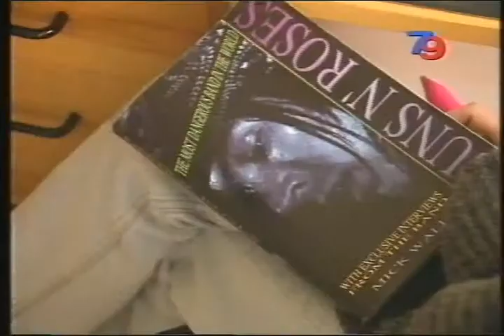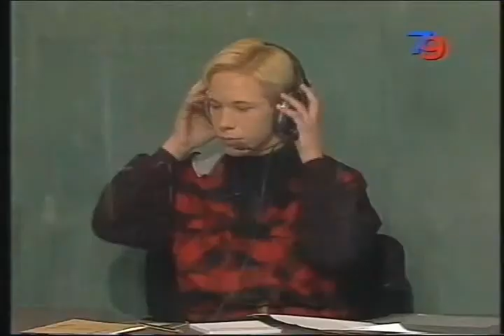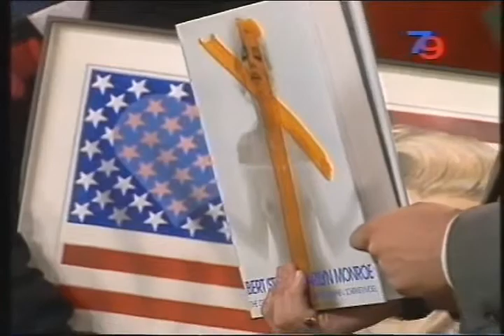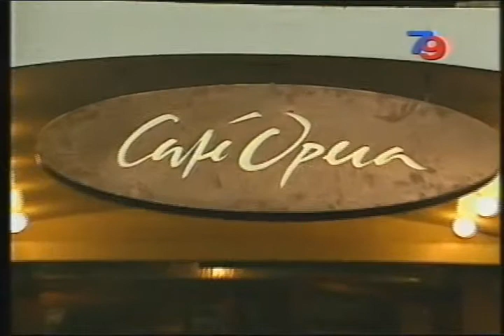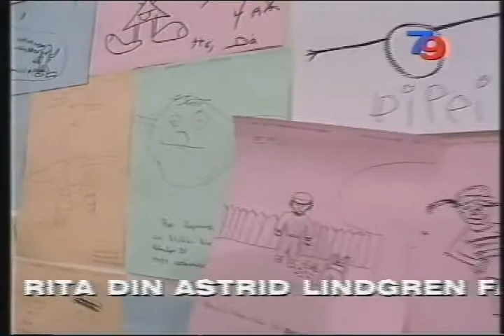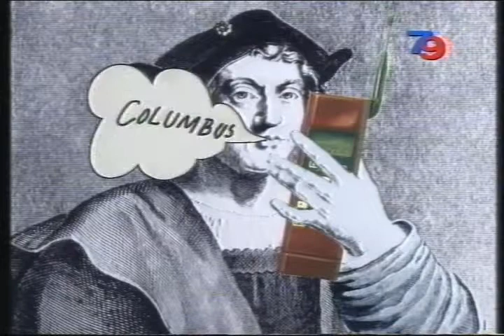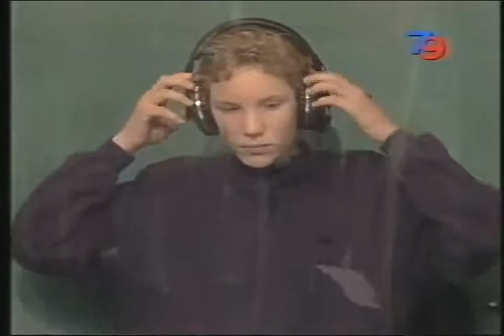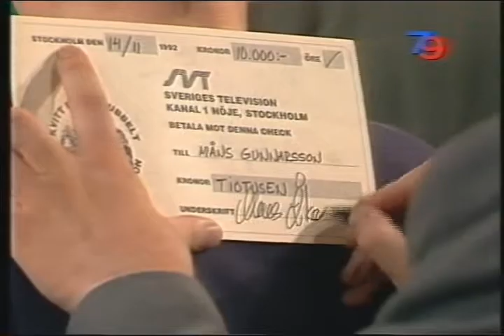7 till 9 (1992)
Tema Astrid Lindgren 85 år